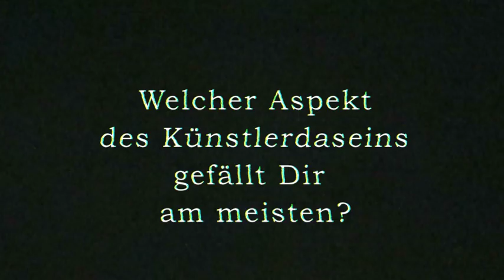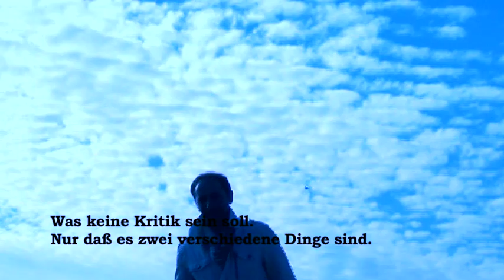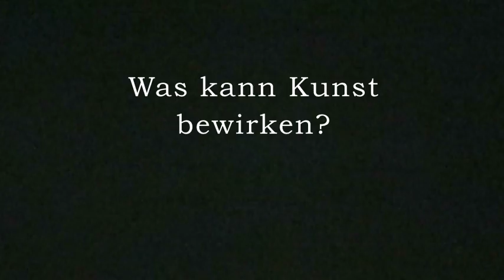Mikayel Ohanjanyan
Interview